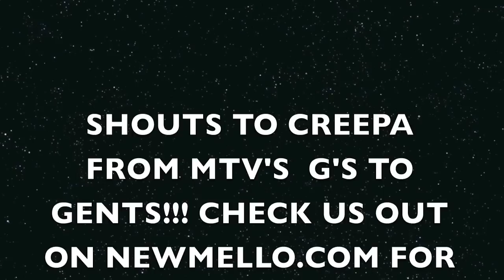MTV'S G'S TO GENTS CREEPA & DJMELLO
CREEPA & DJMELLO